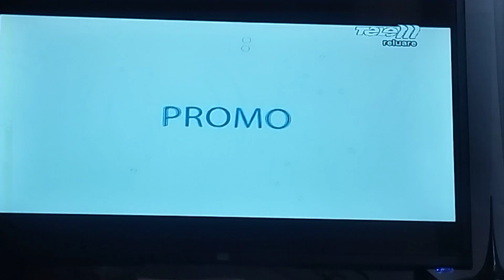Фрагмент эфира (Tele M Iasi, 13.05.2024, 16:25 EEST/15:25 CEST)